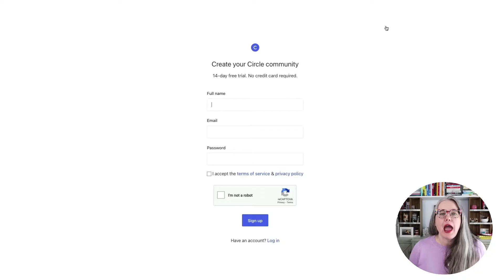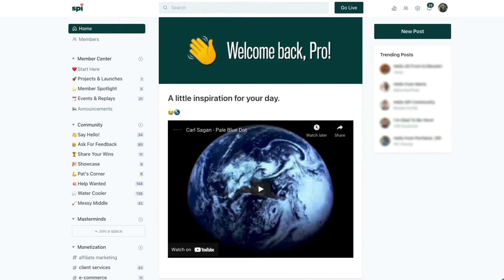How to Migrate a Facebook Group (10 Tips)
Migrating your Facebook Group and community elsewhere? Here are 10 tips to help you do this successfully so it's a smooth transition for you and your community.

Also, if you're curious as to WHY you should be leaving Facebook Groups, here's one of our previous videos

0:00 - Intro
0:26 - Tell your community a move is coming
0:50 - Share the benefits
1:21 - Address pains head on
2:00 - Get Help
2:46 - Beta test
3:34 - Have a deadline
4:21 - Have a buffer period
5:04 - Transitions take time
5:33 - Give clear instructions
6:44 - Onboard everyone
7:36 - Our takeaways